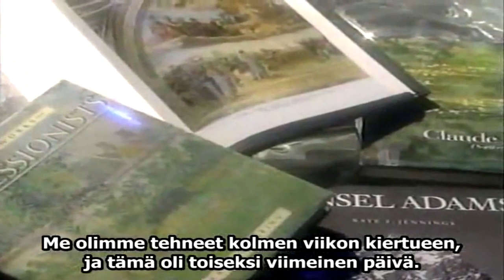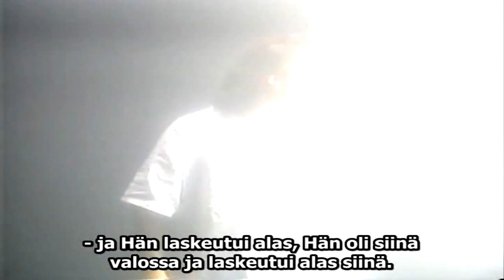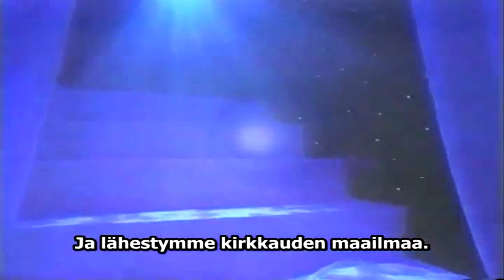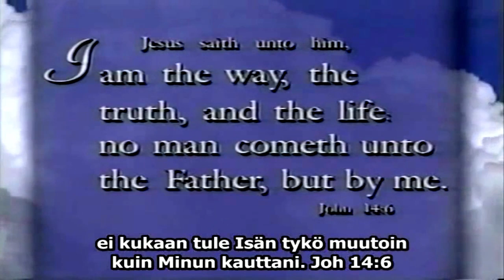Ex-ateisti professorin kokemus kuolemasta ja kuolleista herättämisestä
Kuoleman jälkeen alkaa iankaikkisuus taivaassa tai kadotuksessa.
Jeesus rakastaa sinua. Nyt, tänään kannattaa tehdä parannus ja  antaa elämänsä Jumalan Pojalle,  Herralle Jeesukselle.
Jeesuksen Veressä on Voima.
Born in 1946 and raised in Massachusetts is currently pastor of Saint Mark United Church of Christ in Latonia, Kentucky. His wife Marcia is a pediatric occupational therapist in Ohio and they live in Fort Thomas, Kentucky. Marcia and Howard have six children and nine grandchildren between them. He was ordained in 1992 and served Zion United Church of Christ, Norwood, Ohio, United Church of Christ of Covington, Ohio, and is currently serving St. Mark United Church of Christ, Latonia, KY. From 1972 to 1992 he was a professor of Art and head of the department of art at Northern Kentucky University. His degrees are a BFA from San Francisco Art Institute, MA and MFA from University of California, Berkeley, and MDiv from United Theological Seminary.

On June 1, 1985 while dying in a hospital in Paris, France he had a Near Death Experience that involved being tormented in hell, calling out to Jesus, being saved, given a life review, and having all his questions answered. From that experience he ceased being an atheist and is now a Christian pastor. He has written four books based on his experience and has participated in over thirty overseas mission trips and countless missions in the US. Currently there is a Hollywood movie being produced by Alcon Studios based on his story.

Reverend Storm and Marcia live in the house he built in 1977 with their dogs and goldfish. He is an avid flower gardener, painter, and grandfather. His life is dedicated to sharing the love of God to the world and especially sharing the love of Jesus Christ. The most important lesson he learned in his near death experience is a personal relationship with Jesus Christ.